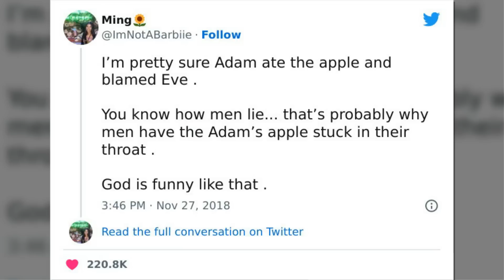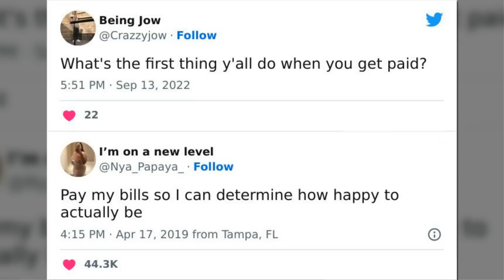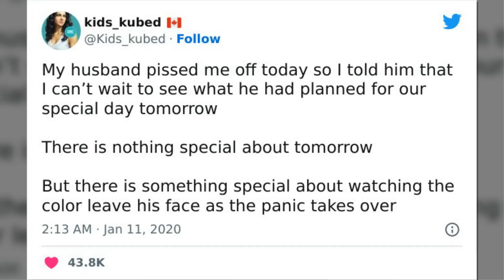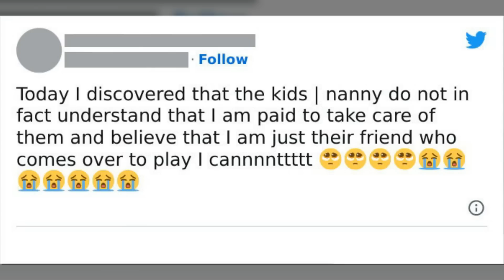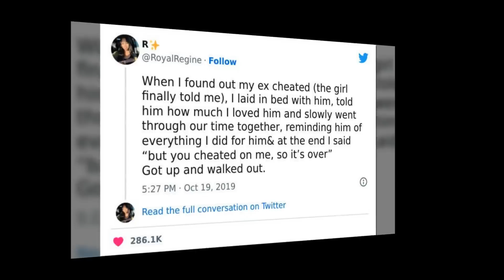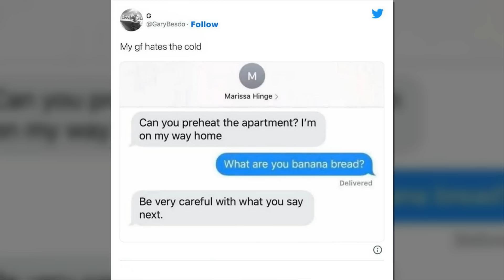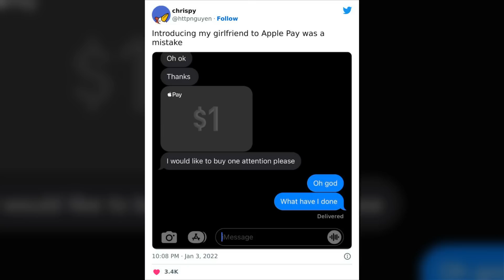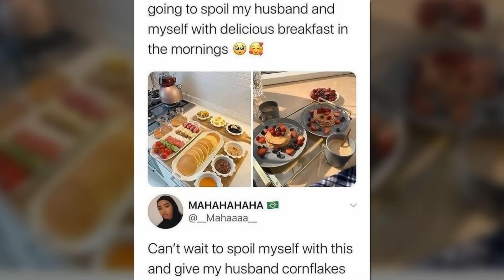Humorous Posts And Memes That Will Probably Resonate With Women Of All Walks Of Life